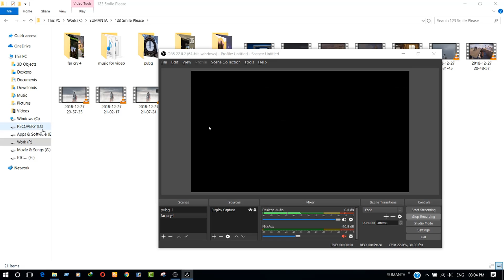Best Moment In This Game || Amazing Gameplay Video part 1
Game Name assassin's creed syndicate

….\…./´¯.I.¯`\./
…./… I….I..(¯¯¯`\
…I…..I….I…¯¯.\…\
…I…..I´¯.I´¯.I..\…)